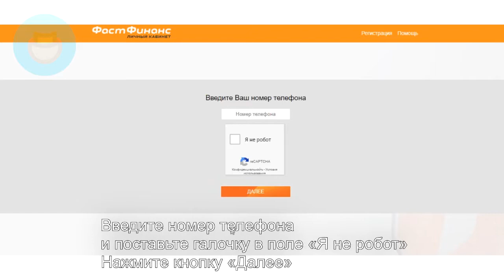Вход в личный кабинет Фаст Финанс (fast-finance.ru)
Вы узнаете, как войти в личный кабинет на официальном сайте Фаст Финанс. Восстановление забытого пароля. Наглядная инструкция. Быстрый и удобный доступ в fast-finance.ru.